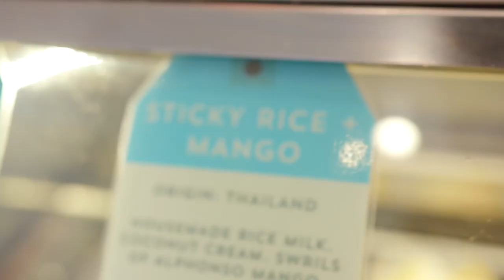The Try Guys Make Ice Cream Without A Recipe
Which TryGuy is gonna get served today? Keep watching because we’ve got the scoop on WithoutARecipe!🍦